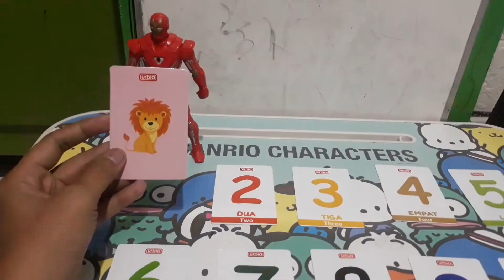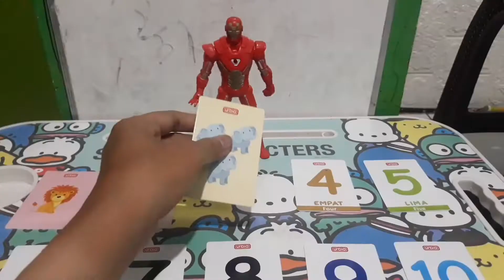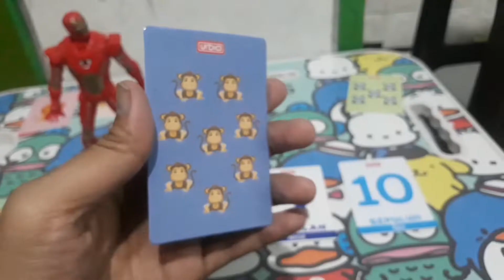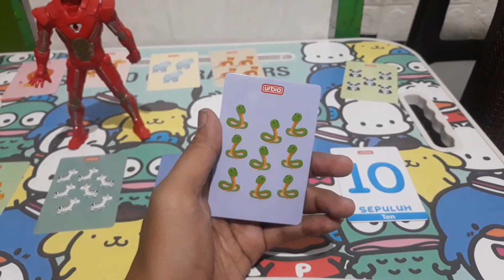Hewan Singa, Panda, Monyet, Jerapah, burung, Leopart, Zebra dan Lain Lain